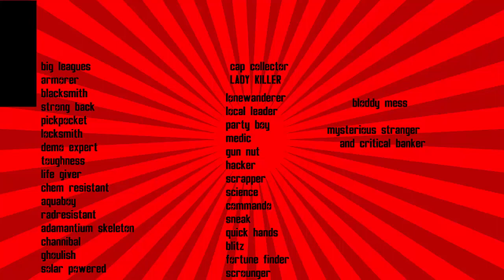Fallout 4 -- Robbie Rotten Build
timestamps
backstory   1:30
stats  3:15
perks  3:45
gear  4:32
factions  4:53

check out the gang's channels

gamez.for.dayz

SEE YA